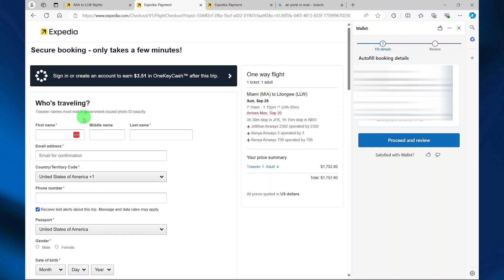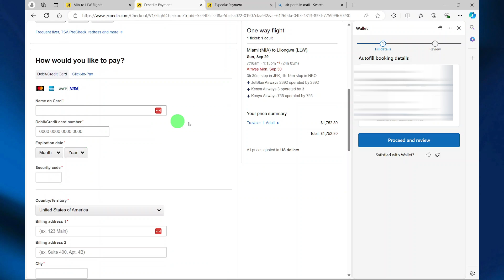How to book Cheap Flights to Malawi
Enjoying my content? Your support helps me create more great "how-to" videos. Thank you

Submit your video request to